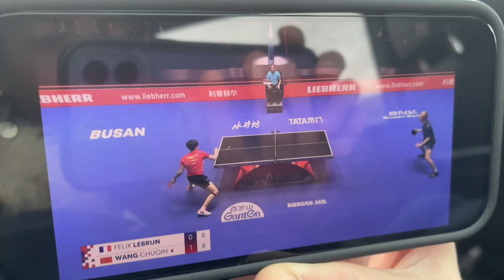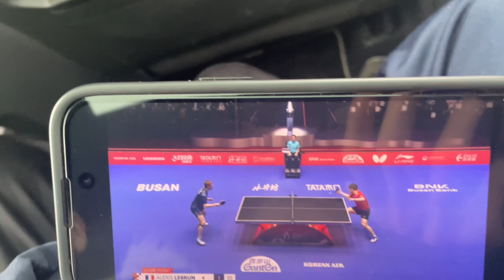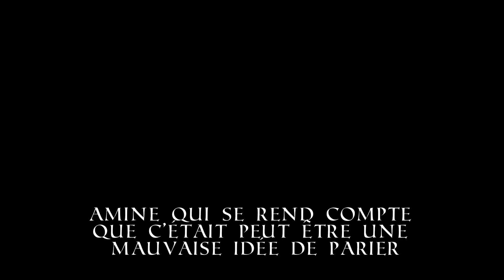On fait les doubles au talent ! Vlog Tournoi Saint Avertin + 🇫🇷🇨🇳🏓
Vlog au tournoi National de Saint Avertin près de Tours ! 🏓

Killian et Amine

Club : Élancourt CTT 🦍